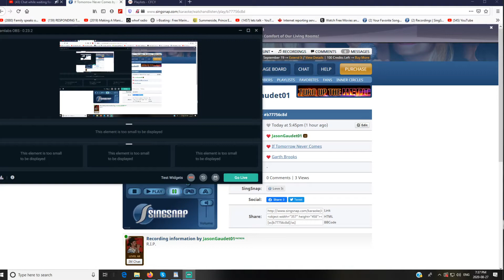If Tomorrow Never Comes!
Safety Man... Love and God Bless!